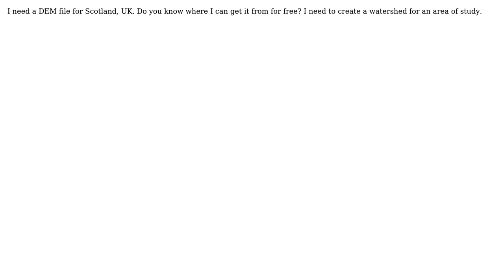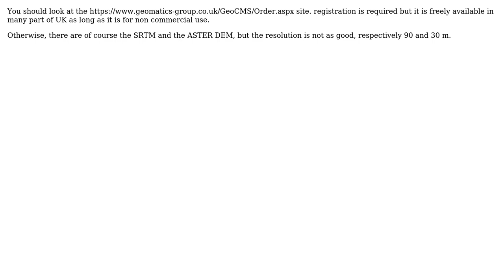GIS: Downloading free DEM for Scotland, UK? (3 Solutions!!)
GIS: Downloading free DEM for Scotland, UK?

With thanks & praise to God, and with thanks to the many people who have made this project possible! | Content (except music & images) licensed under CC BY-SA | Music | Images & others | With thanks to user shawty user radouxju user PolyGeo user Mark Bryant user maja pepper and the Stack Exchange Network Trademarks are property of their respective owners. You are responsible for your own actions.